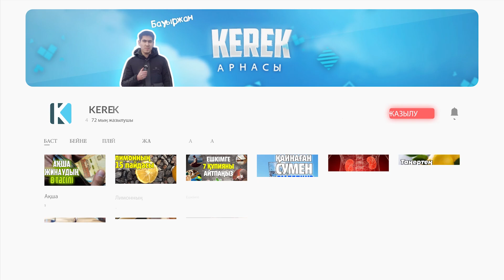Қыс мезгілі бітпей хурма жеп алыңыз, Пайдасы өте көп дәруменге толы өнім, KEREK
Арнаға қолдау жасағыңыз келсе:
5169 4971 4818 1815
Kaspi Gold

 Бәріңізге рақмет!
Материалы снимаем на камеры:
Smartphone: Iphone 11
Stab: DJI Osmo Mobile 3
 Camera: Sony FDR - AX33
 Fly Cam: DJI Mavic Mini
Action Cam: Go Pro Hero 7